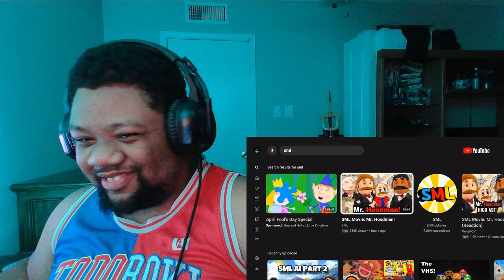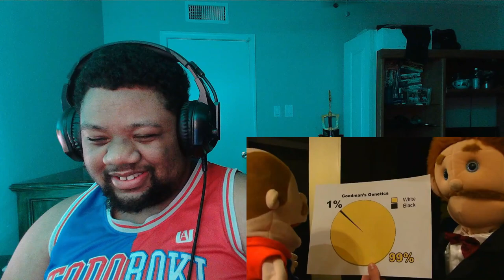SML MR. Hoodman Reaction Video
Mr. Goodman has a brother